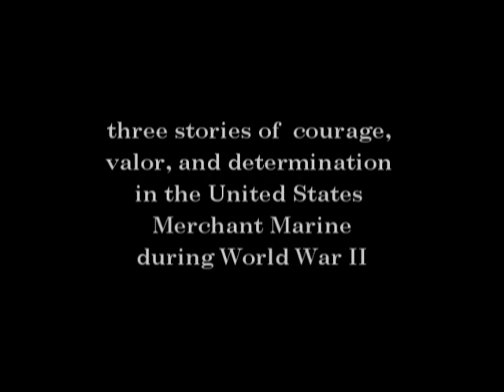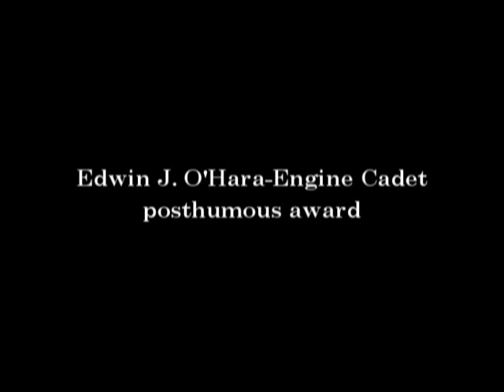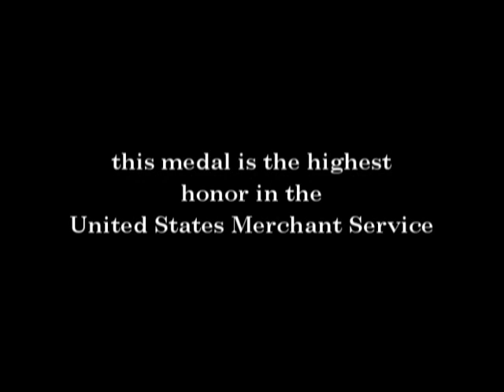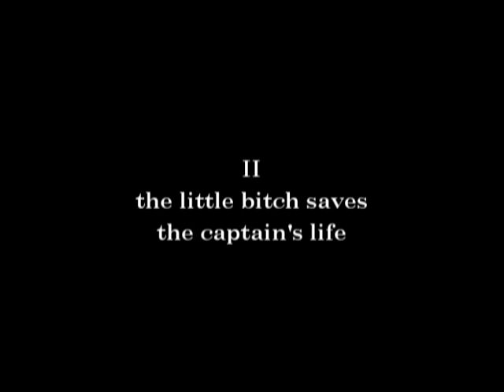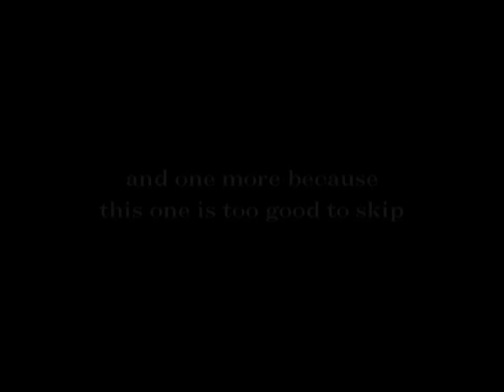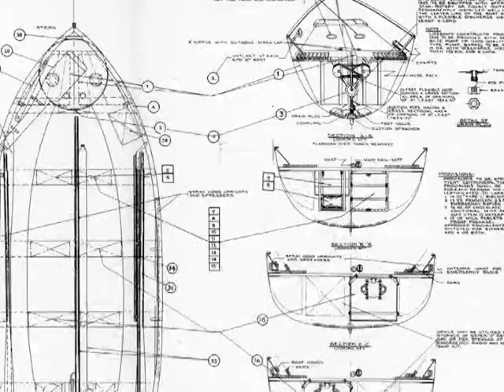Sea Stories from WWII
During WW II the United States Merchant Marine played an early and vital role in the allied war effort. Before Pearl Harbor and America's entry into the war, American merchant seamen were being killed--many right off the coast of the United States--while supplying Great Britain and Russia. As the war escalated so did the mortality rate of American seamen with service in the North Atlantic being the deadliest arena.
There are many incredible stories about a group of men from the Greatest Generation who quietly went forward to voluntarily serve their country and the cause of freedom. These tales here are to honor a group of heros never to be forgotten!